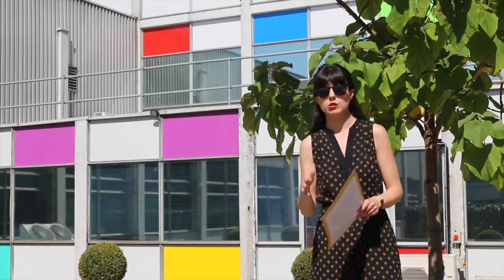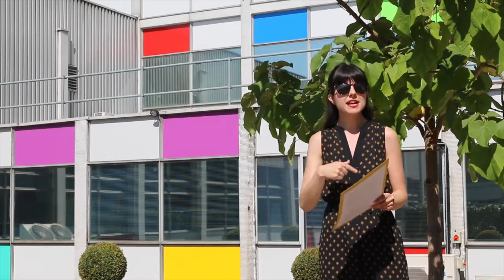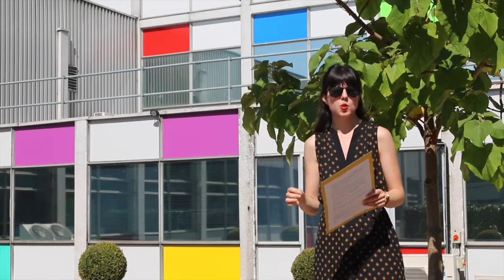What works in CALL?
Laura Patsko, Senior ELT Research Manager, summarizes research by Luke Plonsky and Nicole Ziegler (2016, available into what different aspects of technology can potentially help language learning.